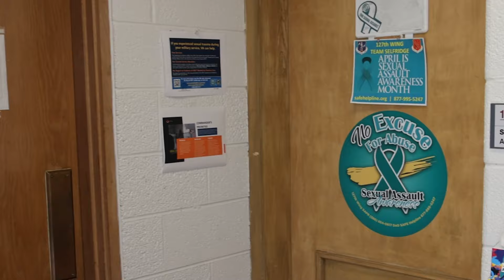November 2024 Wing Update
Col. David Spehar, Deputy Commander of the 127th Wing, delivers his November Drill message to TeamSelfridge